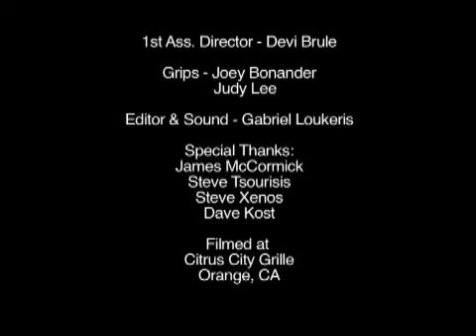The Wet Spot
A guy on a blind date gone wrong puts himself in a tight spot trying to get the attention of the girl he'd rather be sitting with.